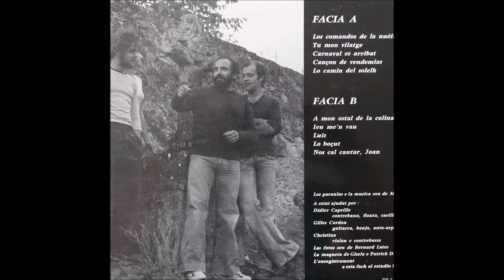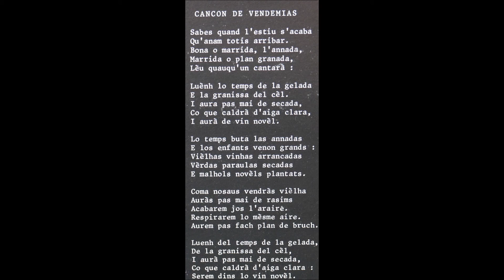Claudi MARTI Cançon de vendemias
Una magnifica leiçon de filosofia sus lo grand cicle de la vida : Marti fa lo parallél entre la vida d'una vinha e la vida dels omes (que la trabalhan ).